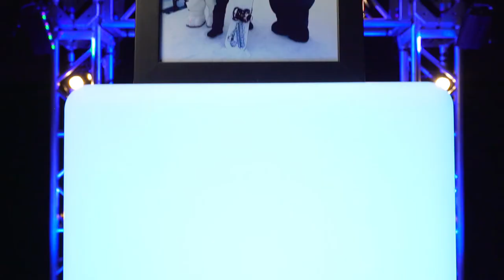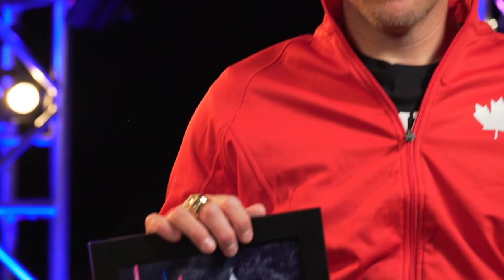Picture Perfect: Curtis Minard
Presented by Toyota